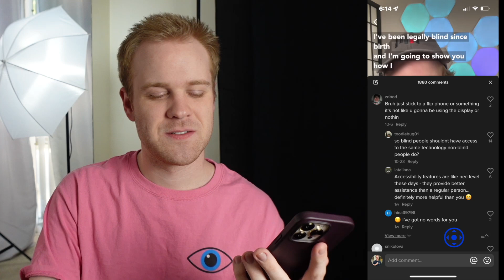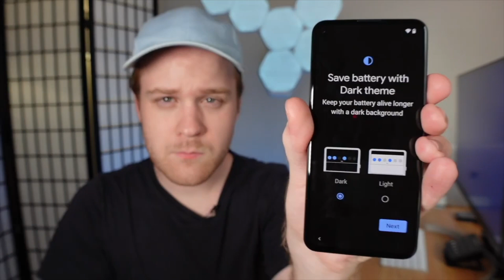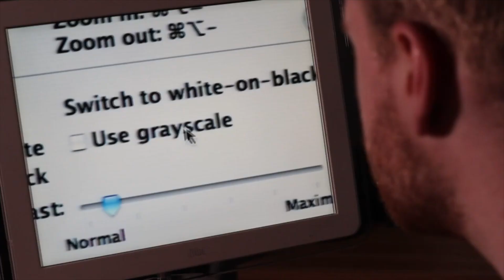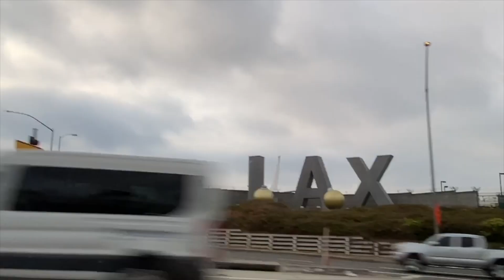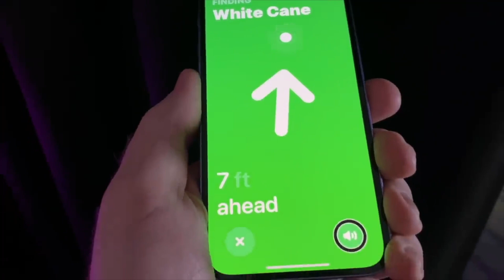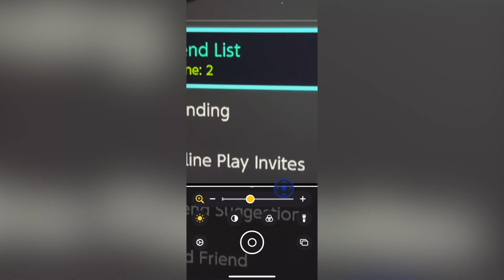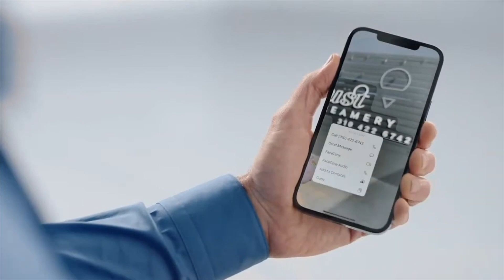Why Blind People Use Smartphones... (iPhone & Android)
As a blind person, often times I get asked why I have a smartphone or why I would need one. People often assume a smartphone or touchscreen is useless without sight. Let's address these misconceptions and stigmas.
My Podcast! (SEE DIFFERENT SHOW)